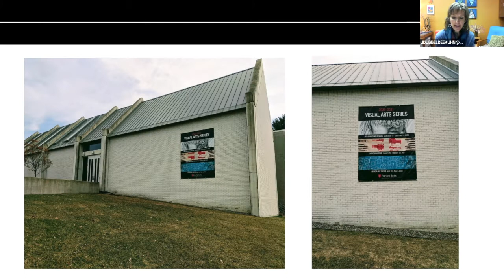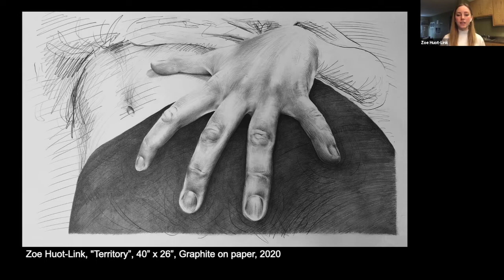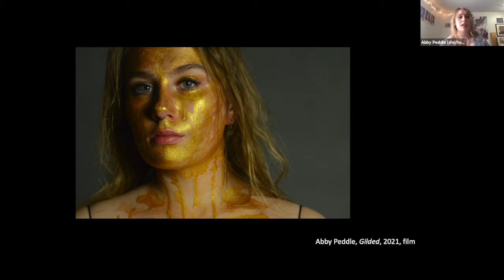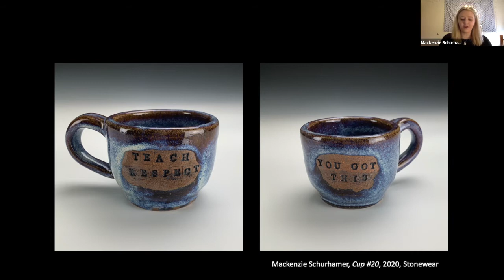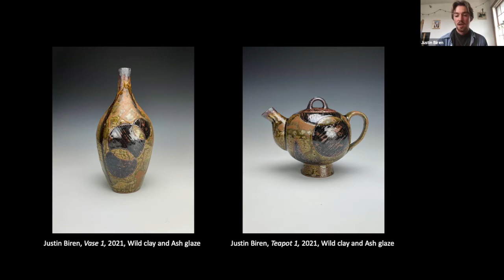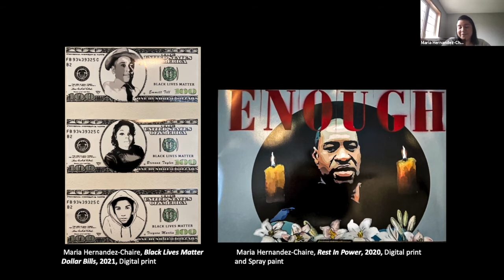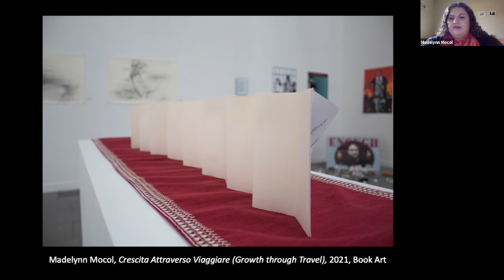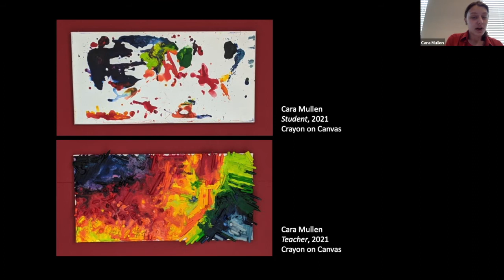CSB/SJU Senior Art Thesis Exhibition: Soar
Zoom Virtual Event

Fine Arts Series
College of Saint Benedict & Saint John's University